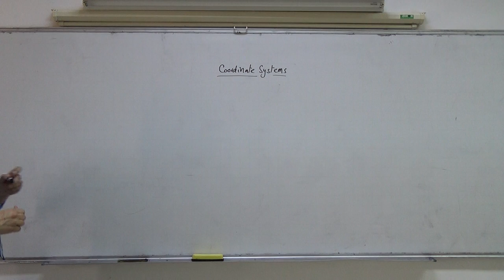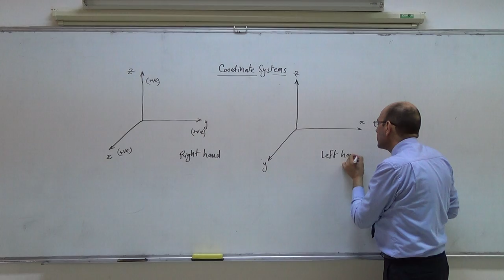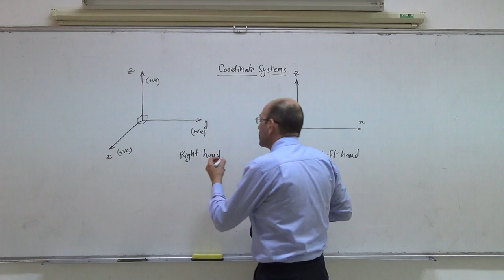Mechanical Basics III: Right hand and left had coordinate systems, 4/3/2014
This short video looks at the coordinate systems.  It introduces the concept of the right hand set of coordinate systems and the left hand coordinate systems.  It confirms that the right hand set of coordinate systems is the one adopted usually.